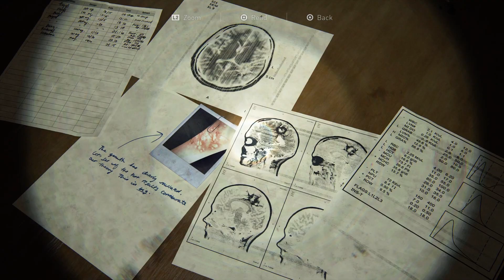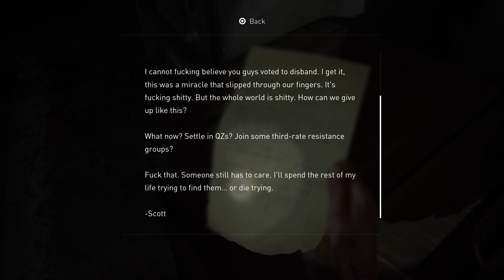The Last Of Us Part 2 | Joel tells Ellie the TRUTH | Gameplay Part 13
In the 13th episode of The Last Of Us Part 2, on Callous Games, Ellie finds out the truth from Joel.

last of us 2 review
the last of us part 2
thelastofuspart ii